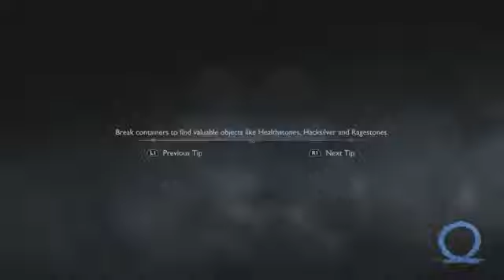God of War Ragnarök #3 - Exploring Svartalfheim (1)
This is a story progressor video, just exploring Svartalfheim and trying to explore it. In all honestly, I'm not gonna 100% complete the game but I am going to be exploring the realms to see what the game has to offer.